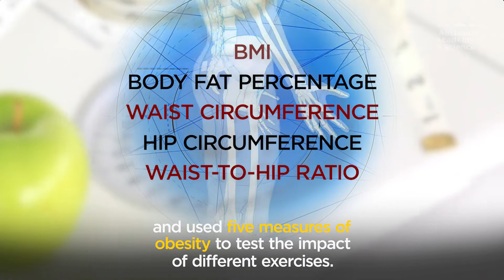The best exercise for losing weight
Research published this morning (2 August 2019) shows that, at least for Han Chinese adults, swimming and cycling might not be the best exercise for losing weight if you have a genetic risk of obesity.